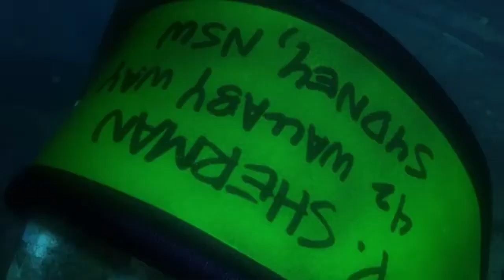Finding Chowder: Part 6-Animals are friends, not food/The smell of blood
Now here's when things get really impactful.

Comet (Astroblast) as Marlin
Chowder as Nemo
Sputnik (Astroblast) as Dory
Peg leg Pete (Mickey Mouse Franchise) as Bruce
Den and Dart (Thomas and Friends) as Anchor and Chum
Green Alien (Pocoyo) as The Worried Fish